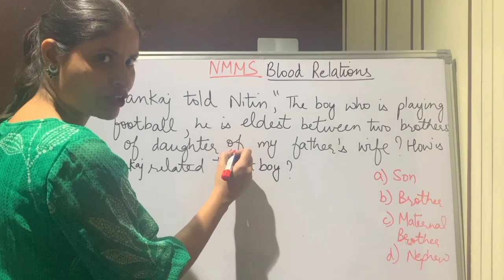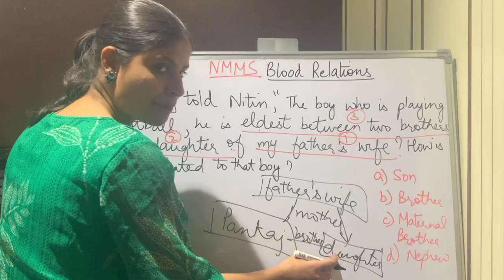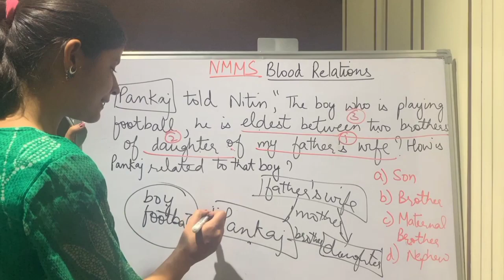relations type-1,Part-2#NMMS#Mental ability test @Mathematics Professional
“Mathematics Profession